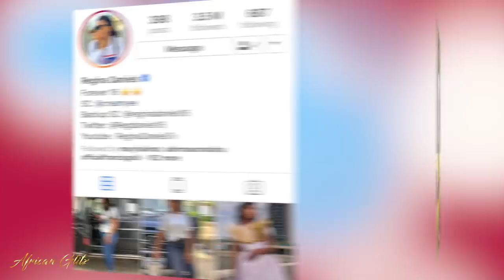Regina Daniels Ex-Boyfriend Somadina Adinma Congratulates & Supports Her Marriage To a 59yr Old Man?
Regina Daniel’s 20 years old now ex-boyfriend Somadina Adinma has no hard feelings. The actor took to Instagram to engage and congratulate Regina Daniels as she flaunts her latest acquired whip. She responded by reposting the message.

Just weeks ago, News broke that the 18-year-old popular Nollywood actress became the 6th wife to Ned Nwoko, a man 41 years her senior. Regina Daniels is said to have left her handsome boyfriend’s heartbroken and out in the cold street of singletons.

Fans of the two cute Nollywood actors began to suspect them dating early 2017 after this picture surfaced online.
Regina Daniels introduced Somadina Adinma as her boyfriend to her fans on Instagram in 2018, but the picture has now been removed.

Since news spread like wildfire on social media that the actress got married to Ned Nwoko, a London-trained lawyer reputed to be running the biggest law chamber owned by an African in the UK and who is now a politician preparing to return to Nigeria in June 2019 for a senate position. Fans have connected that the source of two other brand new Mercedes Benz, Rolex wristwatch and house the actress flaunted weeks ago on social media are all from her mega rich husband.